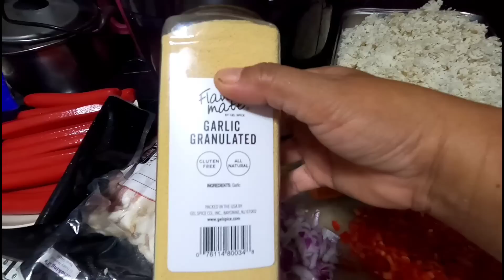Ensaladang Pako Sinantol at Tokwa | Nagluto para sa Team Hitik vlog#545